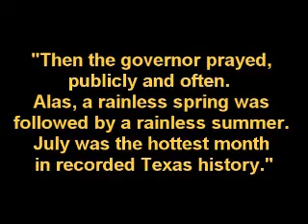pat robertson Knows Who The President Will Be - January 6, 2012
Psychotic religious Kook, habitual liar, degenerate Gay-Basher and ultra-Bigot pat robertson lies again, telling the World that his "god" told him who will be the US' next President, and then suggest the childish idiocy of prayer will somehow have an effect on reality, which it never has, and never ever will, a Scientific fact.

Albert Einstein on prayer: A child in the sixth grade in a Sunday School in New York City, with the encouragement of her teacher, wrote to Einstein in Princeton on 19 January I936 asking him whether scientists pray, and if so what they pray for. Einstein replied as follows on 24 January 1936: "I have tried to respond to your question as simply as I could. Here is my answer: Scientific research is based on the idea that everything that takes place is determined by laws of nature, and therefore this holds for the actions of people. For this reason, a research scientist will hardly be inclined to believe that events could be influenced by a prayer, i.e. by a wish addressed to a supernatural Being."